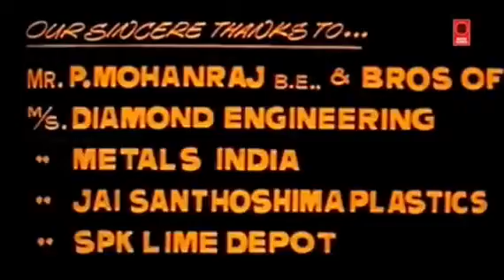kiran films private limited (1992)